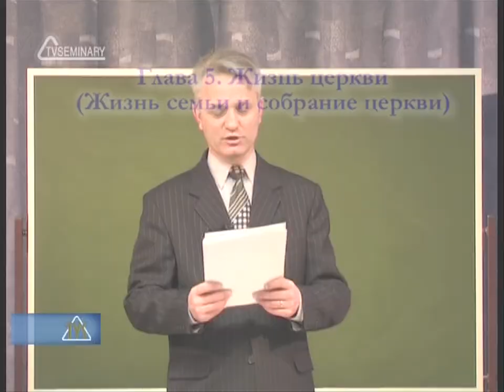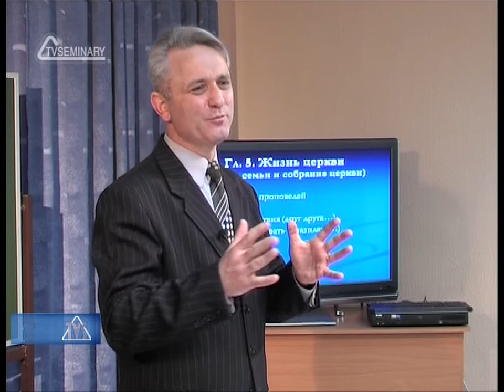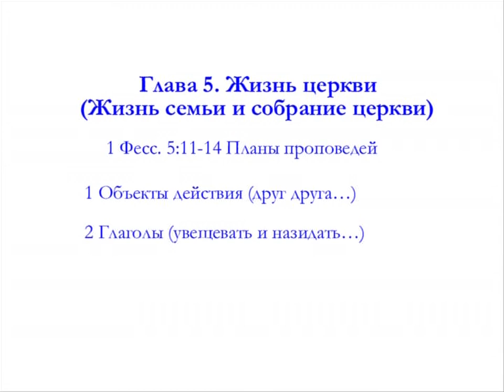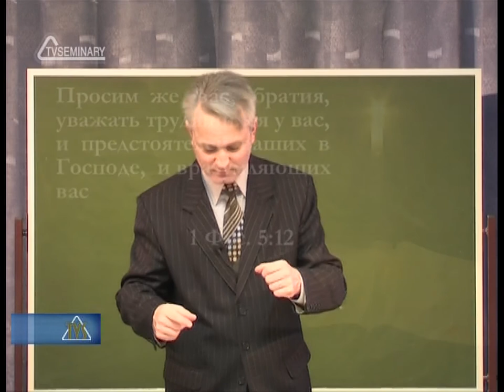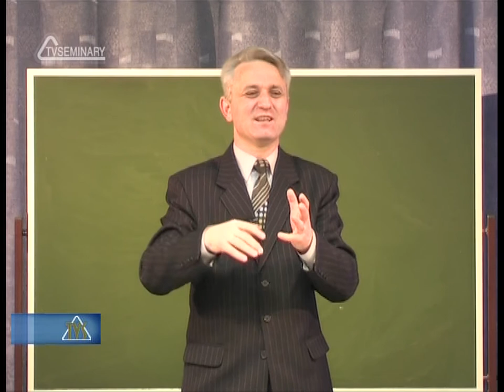TVS PT215 REV10 23 Жизнь церкви